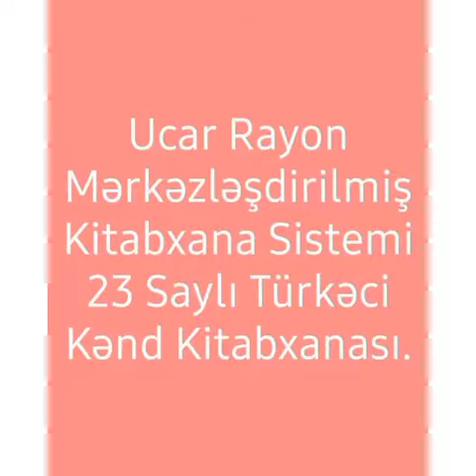28 yanvar 2021